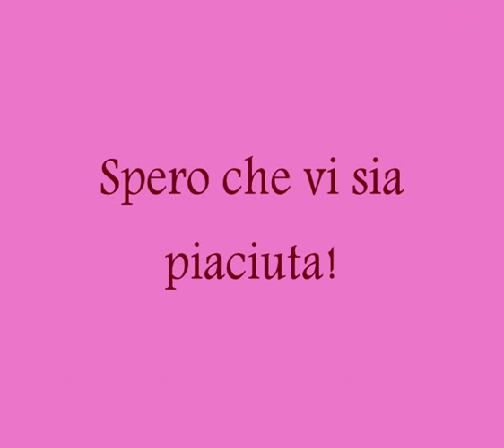Nail Art "Retro Hearts" Tutorial. [Valentine's Day]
Prima proposta per San Valentino! Come vedete le mie unghie sono più corte ... ma ho registrato questo video a Settembre! Pensavo che non fosse il momento giusto per caricarlo, e così l'ho conservato fin'ora. Scusate le imprecisioni!!!

First proposal for Valentine's Day! As you can see my nails are shorter ... but I recorded this video on September! I thought it wasn't the right moment to upload it, so I've kept it up to now. Sorry for my imperfections!!!

Song: There is Romance.